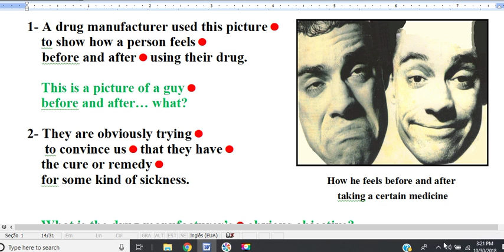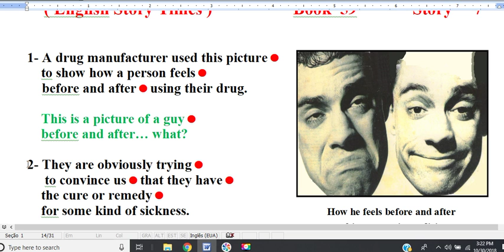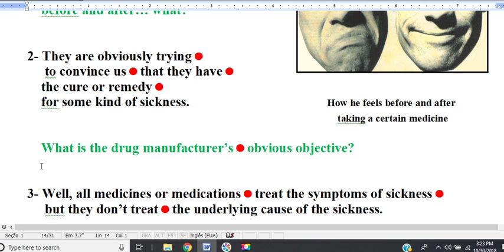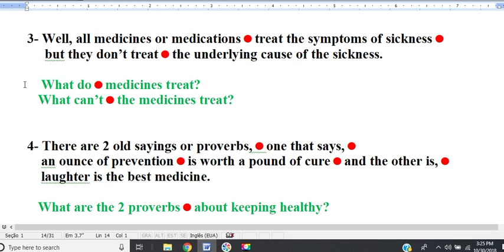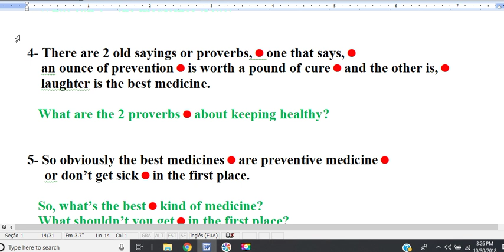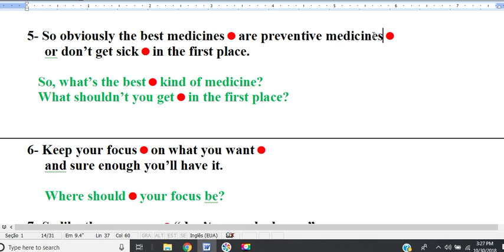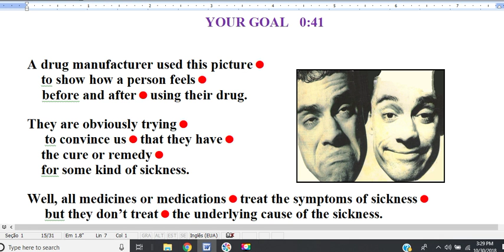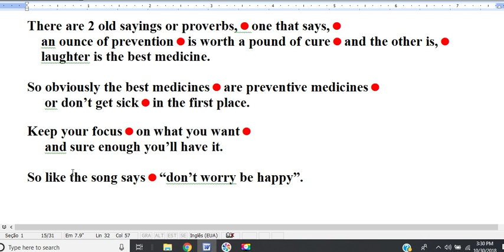book 59 story 7